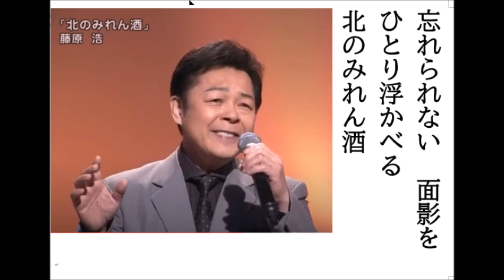詩吟・歌謡吟「北のみれん酒(藤原浩)」円香乃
藤原浩の最新歌です。月刊カラオケファン、歌の手帖、7月号より。